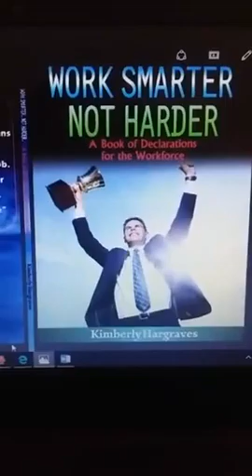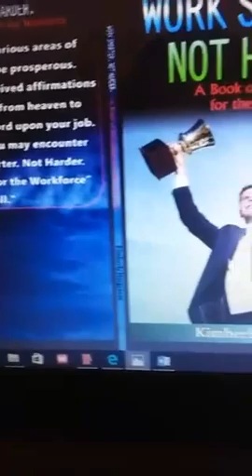6 Benefits of Delighting yourself in the Lord